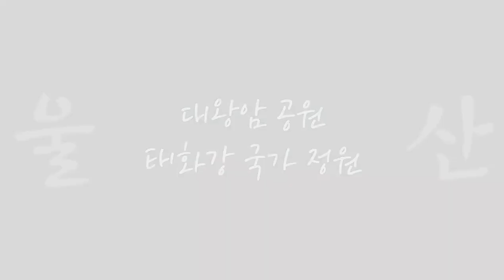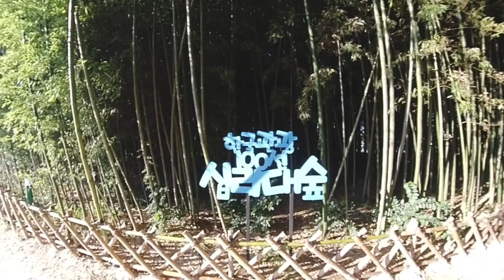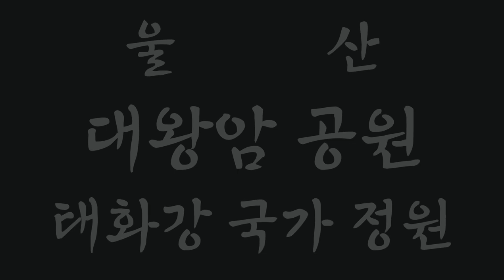울산 대왕암공원 & 태화강국가정원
*DAE WANG AM PART
*TAE HWA GANG NATIONAL GARDEN

*드론은 비행 승인,촬영 승인 취득 후 비행 전후
보고 하며 촬영 했습니다*
태화강 국가 정원은 비행 승인을 필히 받아야 합니다.

00:13 대왕암 공원
송림 풍경과 대왕암 외에 둘레길로 이어지는 기암에서 펼쳐지는 뷰가
예술 입니다(남근바위 탕건바위 처녀봉 용굴등등) 꼭 둘레길을 거쳐 대왕암 가시는걸 추천 드립니다^^

01:43 태화강 국가 정원
오산못 무지개 분수! 진짜 무지개가👍
십리대숲 은하수길(야경)*(낮과밤이 교차되는 시점에 가시면 두가지 뷰를 감상 하실 수 있으세요!)
생태정원 계절정원 등등 걷는 내내 눈이 즐거워요😊😊
포토존과 다양한 공연 이벤트👍
울산에 오신다면 두곳은 꼭 가보시길 강추 드립니다^^

-간절곶과 간월재도 담았는데 영상에 넣을 수 없어서 따로 만들었어욤!-

최대한 건물뷰는 나오지 않게 했습니다.

※영상의 무단 사용은 법적 처벌을 받습니다※

Artist:
SHANNI - Closer